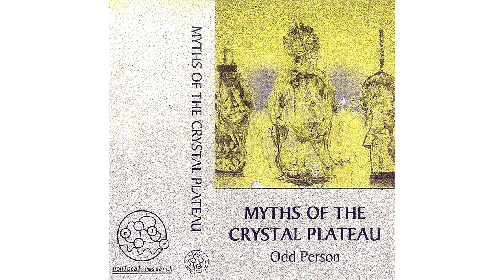Odd Person - Myths of the Crystal Plateau, 2022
"A mesmerizing album of rich percussion and synthetic sound floors from Odd Person, aka August Treager (Bicephalic, Somnaphon), in seven trance-like compositions based around grooves that slowly evolve in character while accompanied by haunting asides of ghostly melodic figures, casting a decidedly world music flavor to original music that transcends location." / Squidco

00:00 The K’holori Tal’a’ and Her Snakes
07:34 The Erat Sphere
12:10 Dance of the Owl People
18:08 Earthquake Dreams and the Owl Q’ej
21:30 A Secret Equinox Ceremony
25:40 The Pentagram Language
32:55 Pre-dawn Jam Drunk on Alteberra Nectar

All copyrights belong to the artist(s) and label(s).
peeteeefdee (at) gmail (dot) com